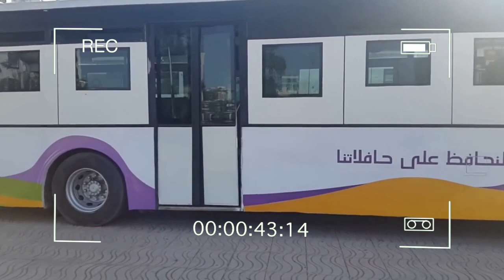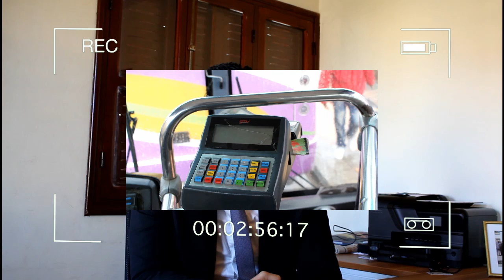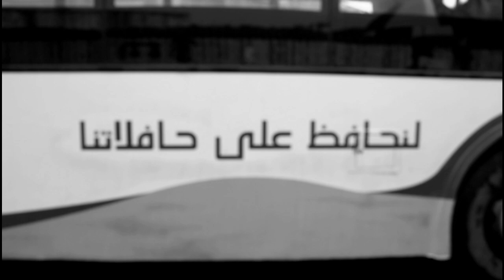ربورطاج حول حفلات الكرامة بالقنيطرة